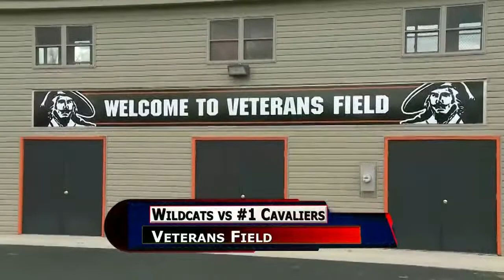Coldwater vs Bath Baseball